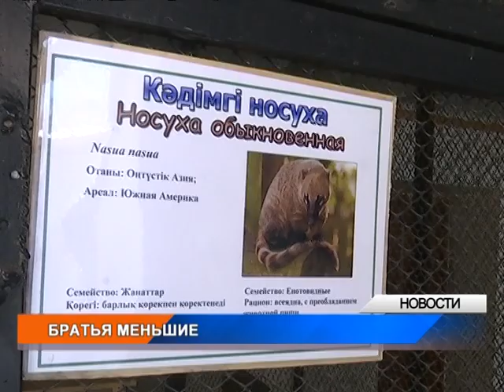В зоопарке Уральска появилась носуха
В детском зоопарке областного эколого-биологического центра появилось новое животное- это самец носухи по кличке Сема. Этот диковинный зверь всеяден, но предпочитает мясную пищу. Как отметили сотрудники центра, зверька можно взять на руки и даже поиграть с ним. Наш корреспондент Роман Копняев поделится своими впечатлениями от общения с новоселом. Подробнее